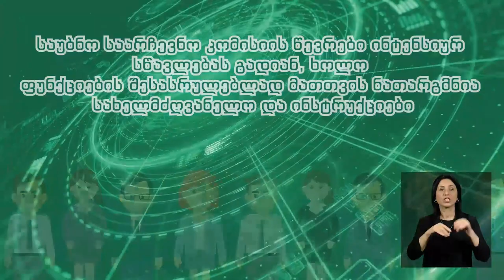ეთნიკური უმცირესობები სომხურ ენაზე